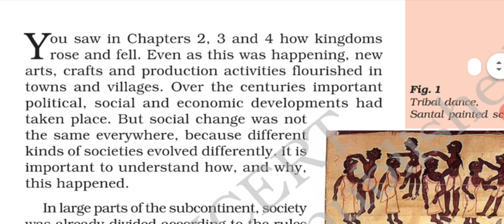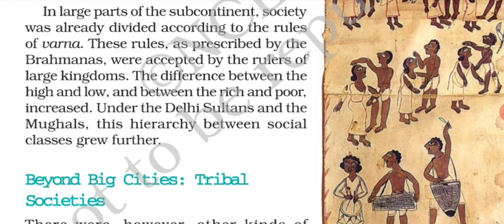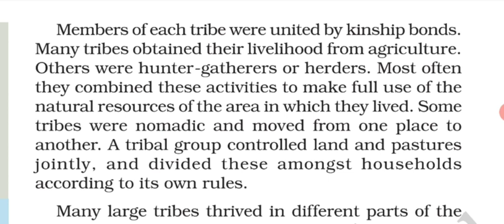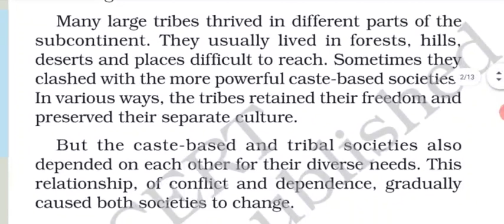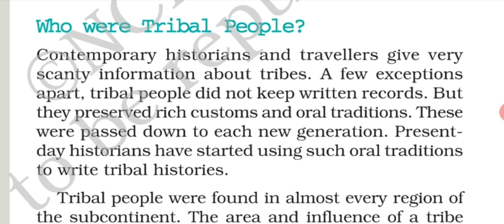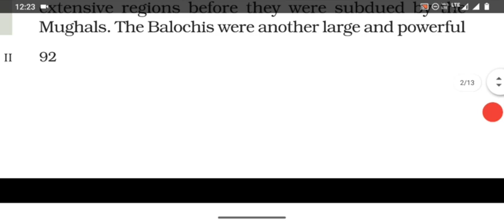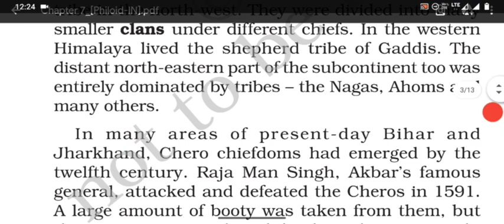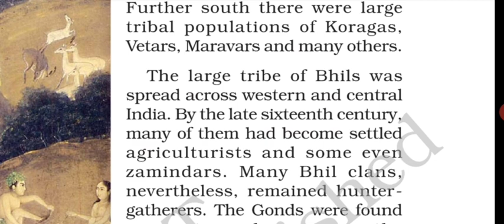Class 7 | History Chapter 7 | Tripes Nomads and Settled Communities